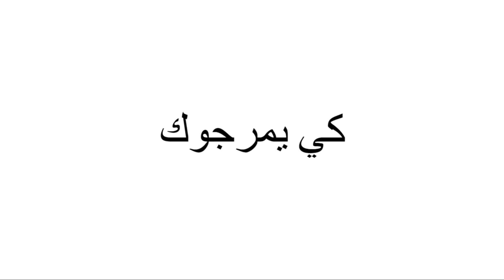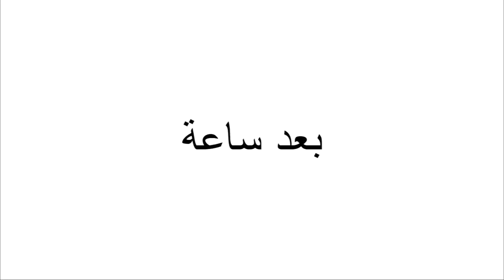HACHEM GADDOUCH - LES TOILETTES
فيديو جديد كلّ جمعة صوحابي

Youtube & IGTV : Hachem Gaddouch